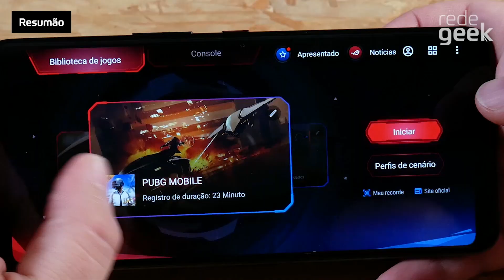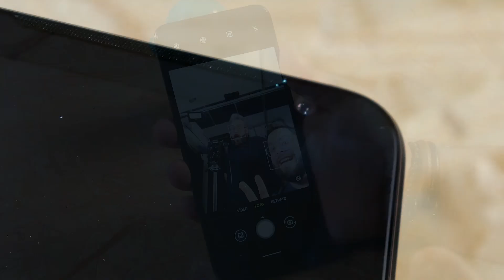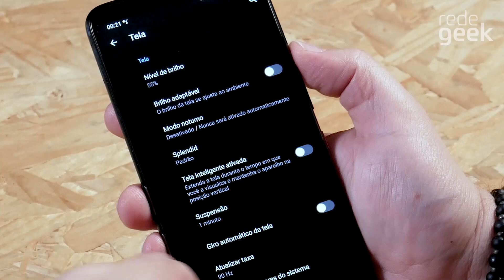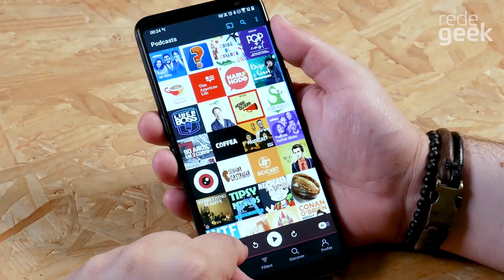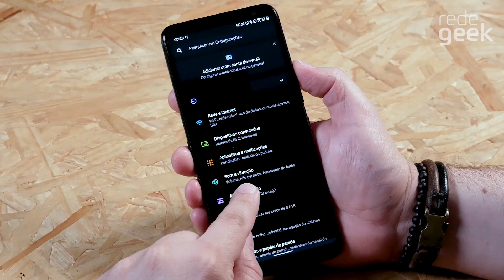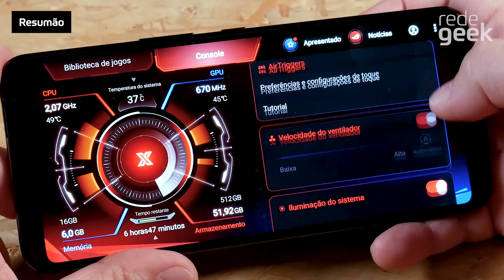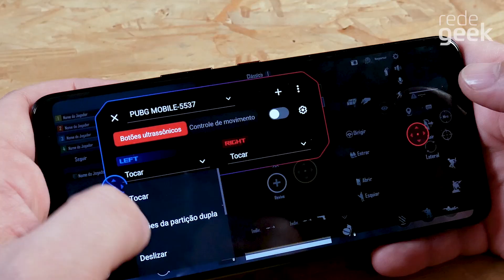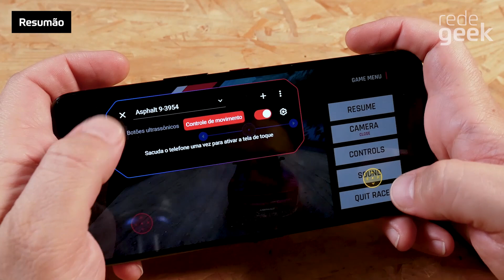ROG PHONE 3 - As 7 MAIORES NOVIDADES do CELULAR GAMER!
Estamos com um ROG PHONE 3 nas mãos! ISSO MESMO! Veja o ROG 3 rodando vários jogos e descubra as 7 MAIORES NOVIDADES do celular para jogos MAIS MONSTRO do MUNDO!!!